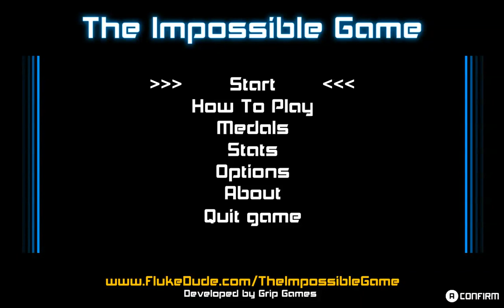The Impossible game part 1